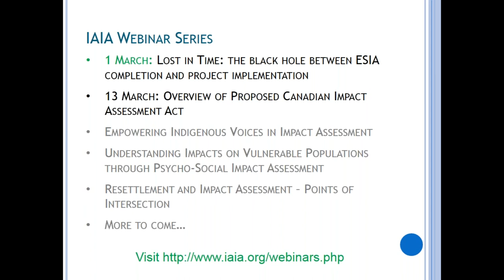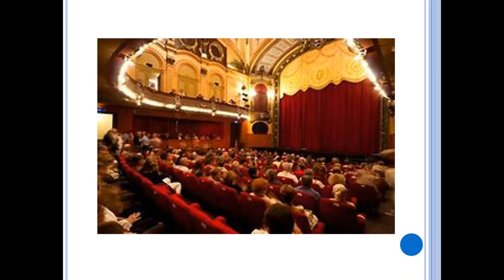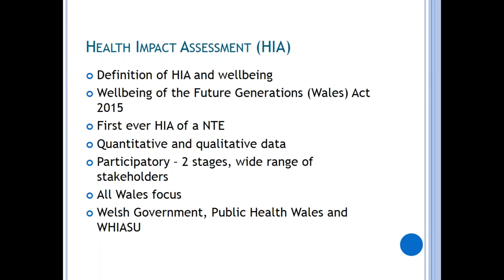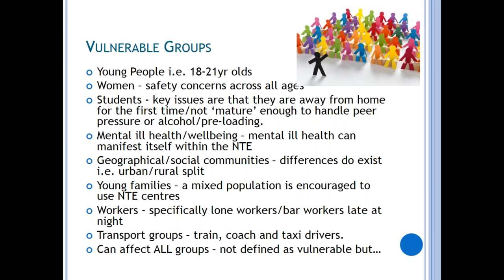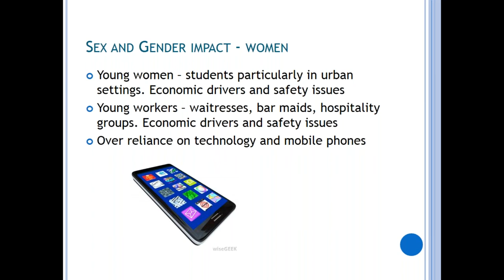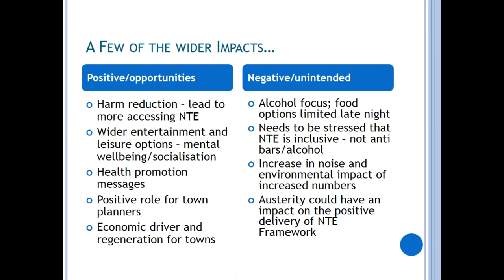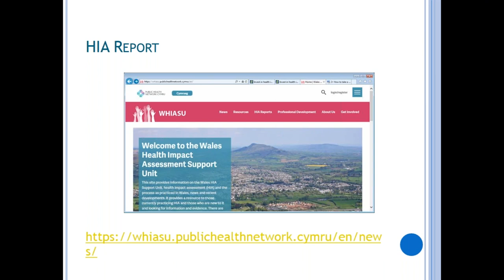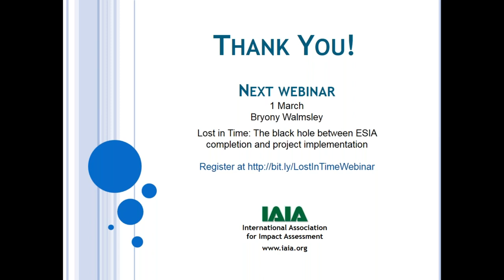Health, well being and gender impacts HIA of a Night Time Economy Framework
Presenter: Liz Green, IAIA Member

How has Health Impact Assessment (HIA) added value to the night time economy (NTE)? What are the health impacts of the NTE, and what groups are affected?  Many of these impacts are sex/gender-related and are surprising in several respects. This webinar uses a case study from the Welsh Government to discuss stakeholder perspectives and recommendations; how the safeguarding of NTE participants has been enhanced; and how the HIA has provided insight to the Welsh Government to revise the NTE and clearly articulate the key groups who would be affected and the potential consequences for them.

This 45-minute webinar would be of interest to environmental health practitioners as well as those involved with criminal justice, public safety, public health, economic development, and land use planning development.

The presenter, Liz Green, leads the Wales Health Impact Assessment Support Unit (WHIASU).  She is a Registered UK Public Health Specialist, Fellow of the Faculty of Public Health and Accredited Member of the Chartered Institute of Environmental Health. Liz has extensive knowledge, understanding and practical application of health impact assessment (HIA) and provides training and lectures about the process.  She has worked on, advised or quality assured approximately 300 HIAs of varying strategic levels, complexity and topics.

HIA is used to support a ‘Health in All Policies’ (HiAP) approach to policy making and sustainable development and much of the work Liz has led takes place in planning, housing, regeneration, and energy sectors.  This includes high profile, politically contentious energy developments and extraction schemes and national and regional government policies and HIAs.

Liz presents at national and international fora including the International Impact Assessment Association (IAIA) conferences, the European Public Health Association conference and the Faculty of Public Health in the UK.